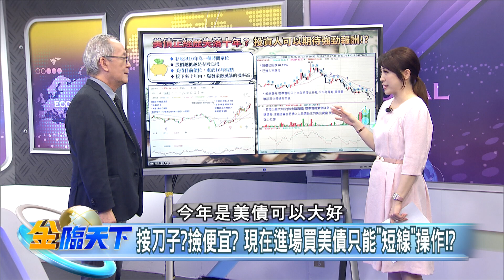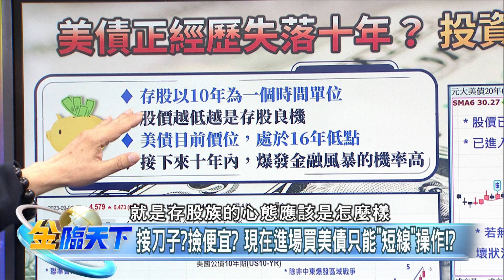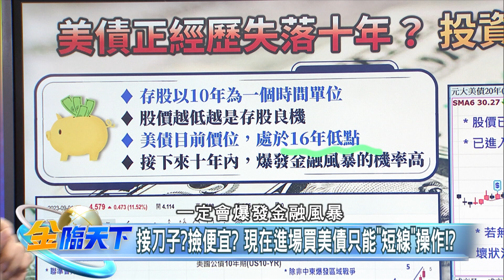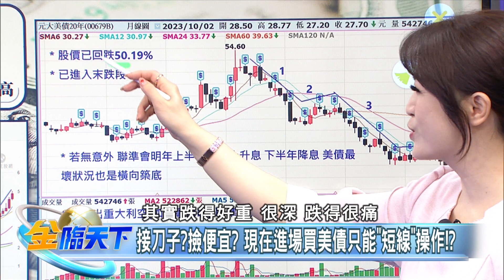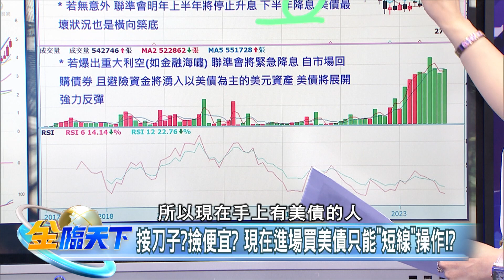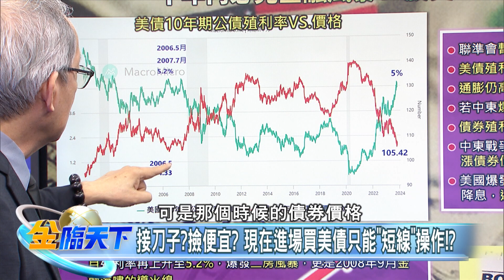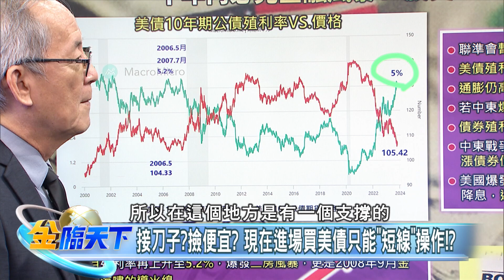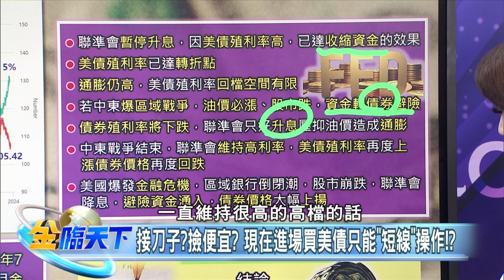美債ETF、金融股、高股息ETF如何選 存股族投資心法揭密！｜金臨天下 網路版(上集) 20231108 @tvbsmoneyfeat.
本集來賓 李永年

📌討論主題
💡接刀子?撿便宜? 現在進場買美債只能"短線"操作!?